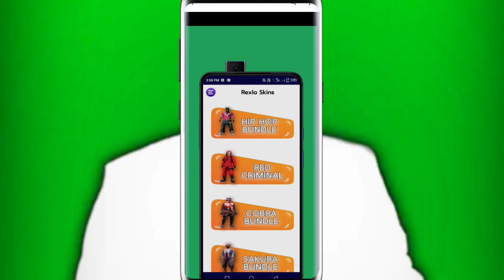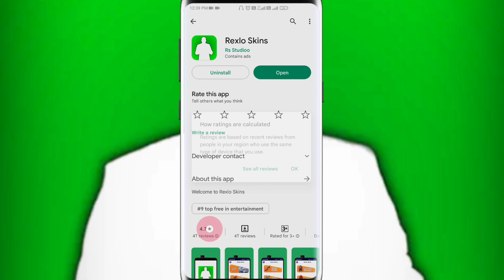How to use Rexlo Skins app use in hindi | Rexlo Skins app kaise chalaye | Rexlo Skins full tutorial